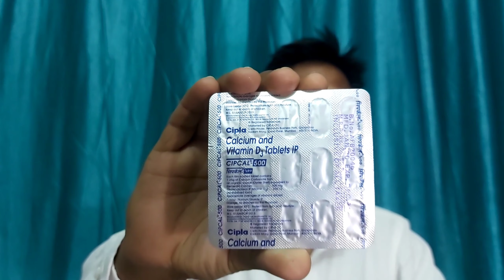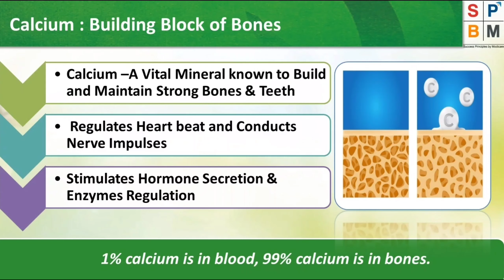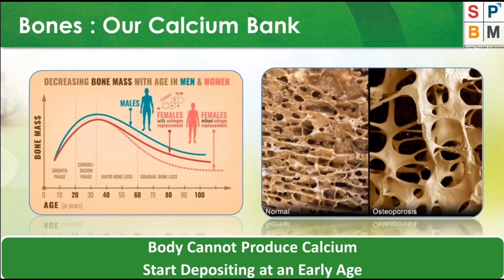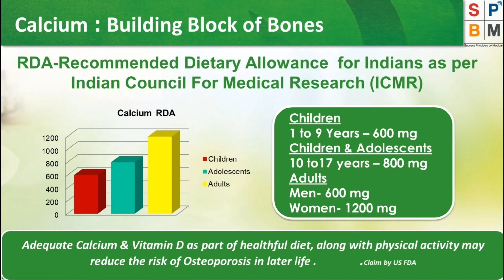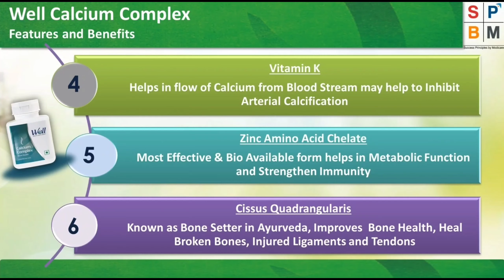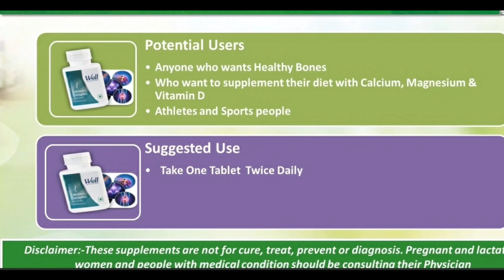Demo Modicare calcium complex nutrition for strong bone and teeth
Is  demo ke dwara aapko full detail milegi modi care calcium complex nutrition for strong bones and teeth ke bare mein, is mein kaun kaun se ingredients mile aur hamen kya fayda unse hone wala hai, calcium hamen kiyo khana chahie, kaun si age se calcium khana chahie .